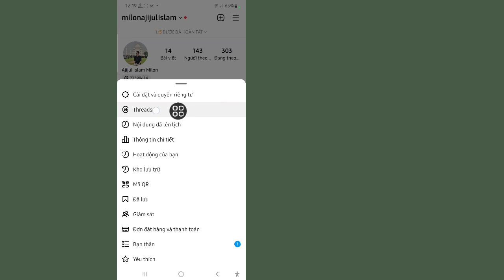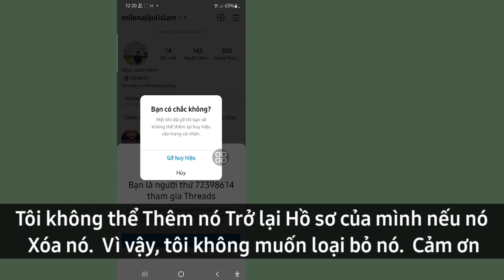Cách Xóa Huy hiệu Chủ đề Trên Hồ sơ Instagram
Tôi sẽ chỉ cho bạn Cách xóa Huy hiệu Chủ đề trên Hồ sơ Instagram.  Xem video này và tìm hiểu Cách xóa huy hiệu chủ đề trên hồ sơ Instagram.  [ iPhone và Android ]

     Thực hiện theo các hướng dẫn trên màn hình.